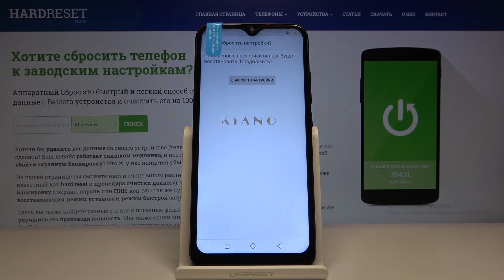Как сбросить все настройки сети на KIANO Elegance 6.1 Pro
Если вы так заинтересованы темой сетевых настроек, то это видео вам точно понравится. Мы ознакомим вас со сбросом настроек сети, который быстро сотрёт все конфигурации Bluetooth, Wi-Fi или же сотовых данных. Взгляните как именно он выполняется, чтобы удалить кастомизации и начать использование сетевых подключений с нуля.

Как сбросить настройки сети в KIANO Elegance 6.1 Pro? Как восстановить оригинальные настройки сети в KIANO Elegance 6.1 Pro? Как стереть все пользовательские настройки в KIANO Elegance 6.1 Pro? Как удалить сохраненные сети Wi-Fi в KIANO Elegance 6.1 Pro? Как удалить сохраненные сети в KIANO Elegance 6.1 Pro?